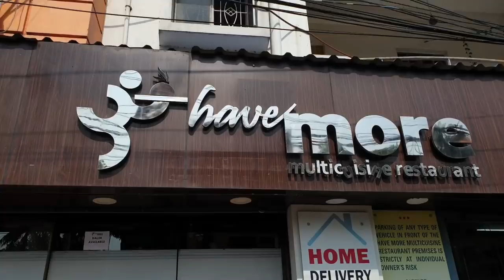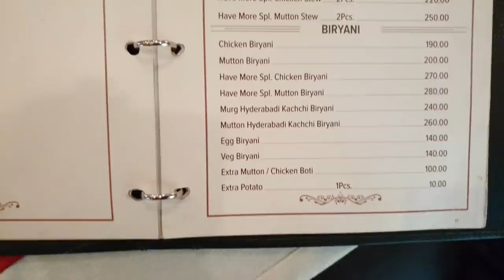I tried 17 items at this restaurant 🙆‍♂️🤣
Aaj gechhilam HAVE MORE, Kolkata.
Ekhaney dujon kheley 500 taka moto porbey. (Check zomato)
Ami shob gulo item order korechhilam taste korar jonno konta kyamon. 500'e SHOB gulo noy, please bhul bujhben nah 😊
Talk to me on Instagram: TheLazyBongofficial

ADDRESS:
Have More Multi-Cuisine Restaurant , J/224, Paharpur Road, near Harimohan Ghosh College, Garden Reach, Kolkata-700024